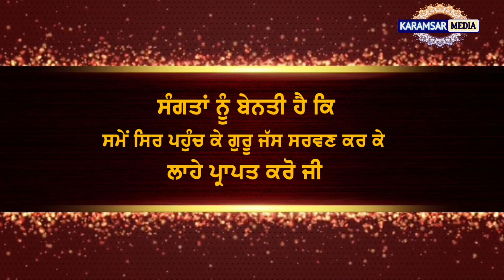ਜਨਮ ਦਿਹਾੜਾ ਸੰਤ ਬਾਬਾ ਤੇਜਾ ਸਿੰਘ ਜੀ ਮਹਾਰਾਜ (ਭੋਰਾ ਸਾਹਿਬ) ਰਾੜਾ ਸਾਹਿਬ ਵਾਲਿਆਂ ਦਾ | 17-01-2024 ਜਨਮ ਨਗਰ ਪੋਹੀੜ